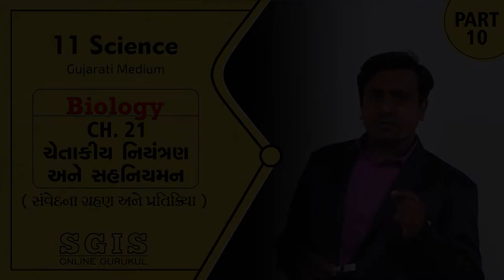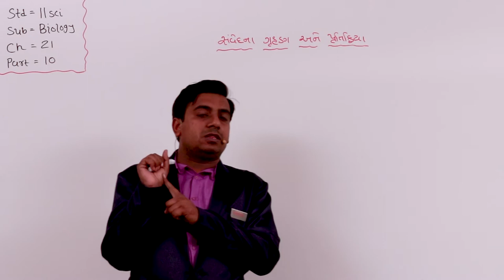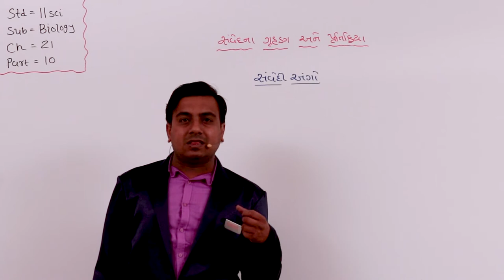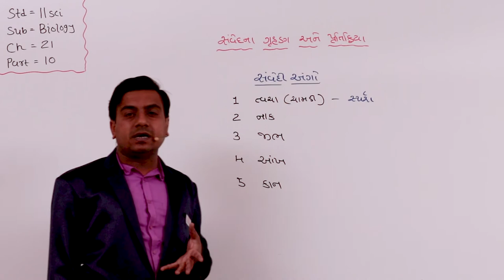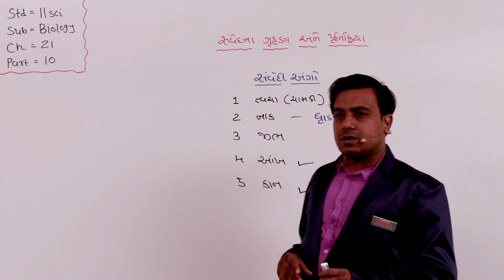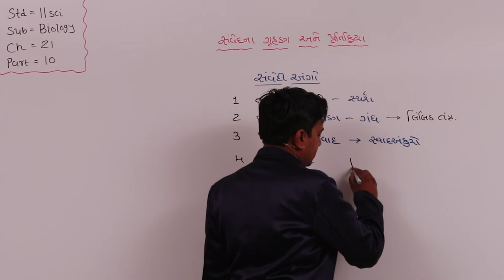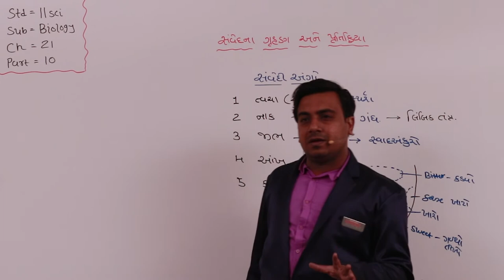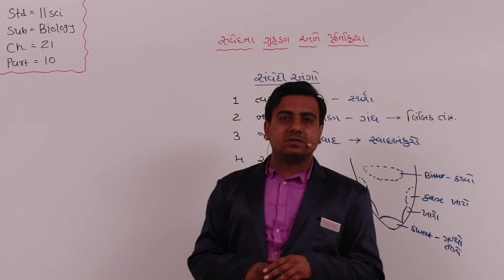SGIS | STD 11 Sci. Bio. | Ch.21 ચેતાકીય નિયંત્રણ અને સહનિયમન | Part 10 | Ft.Nipul Sir | G2228